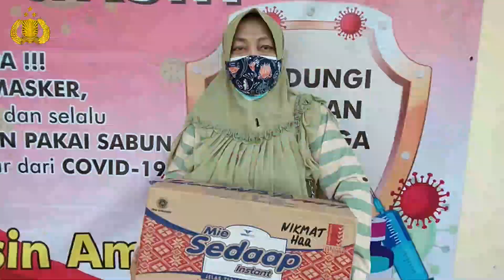KEGIATAN VAKSINASI MERDEKA UNTUK MASYARAKAT NUSANTARA DI HARI KE-11 DI LOKASI GERAI VAKSIN POLISI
KEGIATAN VAKSINASI MERDEKA UNTUK MASYARAKAT NUSANTARA DI HARI KE-11 [ Kapolsek Batu Ceper Akp David P. Purba, SH, S. IK,  M. IK ]

Kapolsek Batu Ceper Akp David P. Purba, SH, S. IK,  M. IK bersama jajaran personilnya  berikut Panitia-panitia dari Warga sebagai Pendukung kegiatan serta Relawan Tenaga Medis di tambah Anggota Pokdar Kamtibmas telah melaksanakan kegiatan di Tempat GERAI VAKSINASI MERDEKA  POLRI di Hari Ke-11

Adapun kegiatan berlangsung dalam rangka Memperingati Hari Kemerdekaan Republik Indonesia yang ke-76 di tahun 2021. (Konten Tema : Indonesia Cerdas, Indonesia Berbudaya Dan Indonesia Sehat.)

Kegiatan di laksanakan pada hari Sabtu Tanggal 14 Agustus 2021 yang berlokasi di Lapangan Volly Ball Perumahan Batu Ceper Permai Kec. Batu Ceper kota Tangerang.

(Thanks Buat Panitia dan kawan-kawan).

Acara telah berlangsung dan ratusan vaksinasi telah di gerai untuk warga masyarakat yang sangat membutuhkam dan acara bertujuan dalam rangka meningkatkan herd immunity untuk daya tahan tubuh di dalam memperkuat kekebalan kesehatan tubuh di saat menghadapi situasi pandemi covid-19.